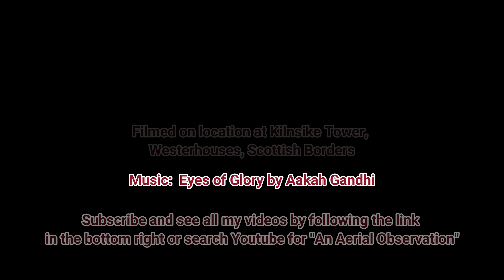Kilnsike Tower. An Aerial Observation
Kilnsike Tower sits on the road between the A68 south of Jedburgh and Chesters near Westerhouses.
Built in the 16th Century this two storey dwelling can best be described as a Bastle rather than a Peel/Pele Tower.
Simple in design this rectangular building with walls around a meter thick stood to two storeys and originally incorporated an external wood staircase up to the south facing first floor entrance. The non vaulted cellar had a separate access on the north side and was used for storing livestock in times of troubles.